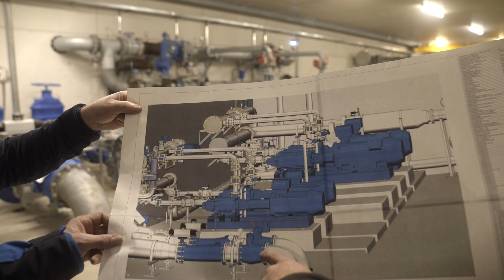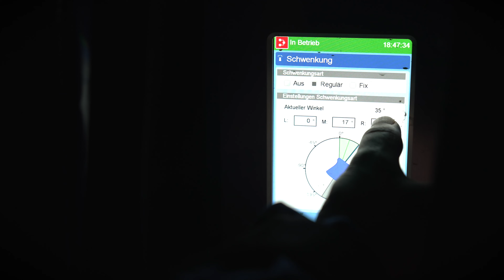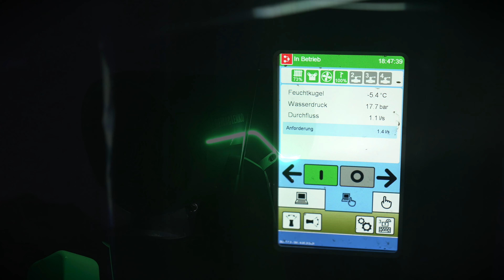DEMACLENKO at Dachstein West (AT)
In 2021 DEMACLENKO completed a major project at the ski resort of Dachstein West in Austria. At the heart of the project was a new reservoir and a new pump station, including a water cooling system. The new station is situated 50 m below the lake and can be equipped with six main pumps (4 x 630 kW, 2 x 200 kW) and four 132 kW pre-pumps with a total flow rate of 330 l/s. DEMACLENKO was also responsible for the hydraulics and electrical engineering and also supplied 43 new snow guns (Ventus 4.0, Evo 3.0, EOS) to reinforce the piste network.

In addition, a cooling system was installed next to the pump station, making snowmaking even more efficient. It means that the water can be
cooled down as much as possible before being sent to the snow guns via the pump station. The system was also integrated into DEMACLENKO’s Snowvisual 4.0 software which enables it to be run fully automatically. This ensures that resources are allocated intelligently and used as efficiently as possible.